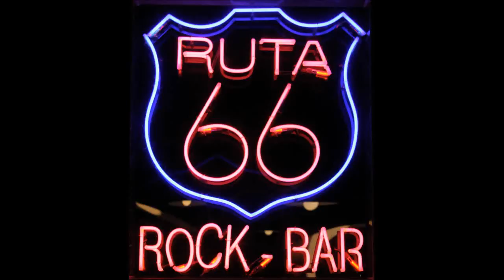Ruta 66 Rock Bar Albacete